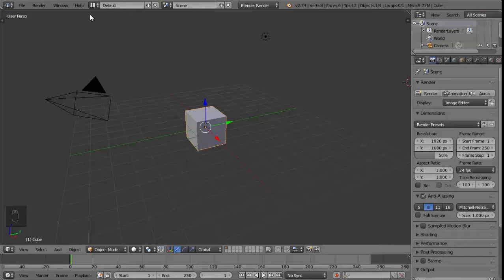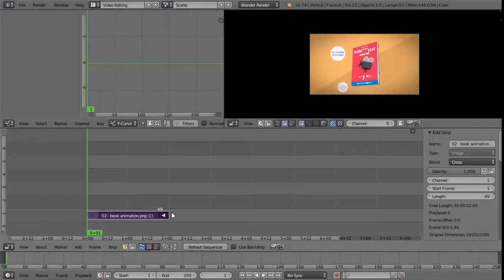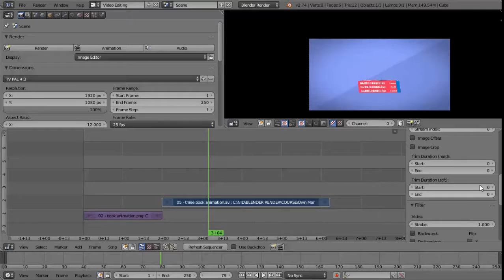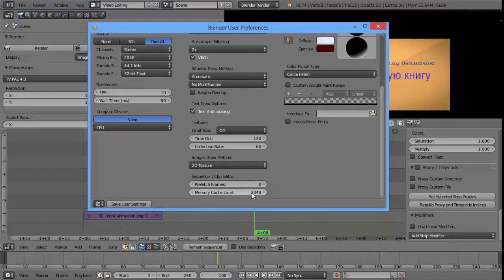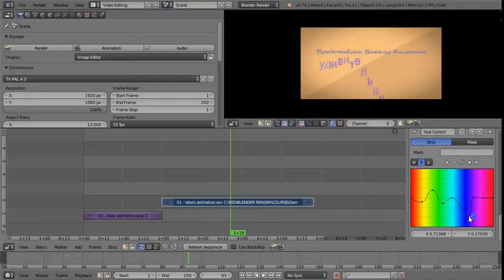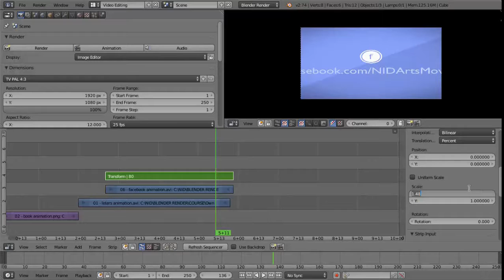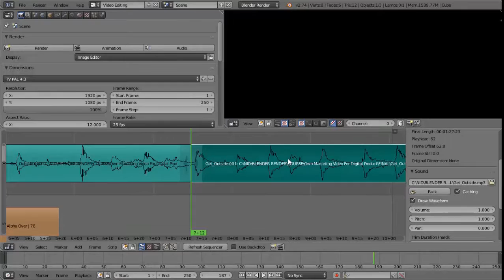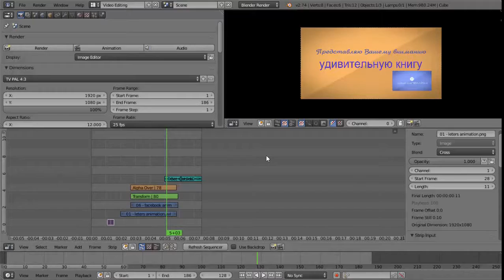Как создать продающее видео - урок 32. Собираем кадры в одно видео c Blender VSE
В уроке показано как монтировать продающее видео в Blender Video Sequencer Editor.

Это финальный урок курса, в котором я покажу основы монтажа в Blender. Для этого есть очень мощный и весьма удобный инструмент VSE (сокращение от Video Sequencer Editor).

Основ рассмотренных в уроке вам будет более чем достаточно - мы рассмотрим эффекты и переходы, модификаторы, настройки дорожек, работу с прокси файлами, соединение воедино изображений видео и аудио и кое-что еще...

Вот краткое содержание данного урока:
00:47 Знакомство с рабочим монтажным столом в Blender
01:20 Добавляем элементы на рабочее поле
04:23 Панель с настройками дорожек
09:50 Настройка память под работу в видео редакторе
11:14 Работа с прокси файлами
14:13 Модификаторы для улучшения дорожек
16:50 Эффекты переходов в видео
19:23 Трансформирование видео дорожки
21:00 Работа со звуковой дорожкой в VSE

Это заключительное видео курса, но вас ожидают еще два приятных БОНУСНЫХ урока. Так что оставайтесь с каналом.